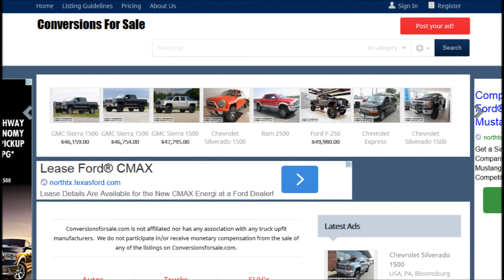2015 Chevrolet Silverado 1500 LT Crew Cab Rocky Ridge Altitude Lifted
2015 Chevrolet Silverado 1500 LT Crew Cab Rocky Ridge Altitude Lifted